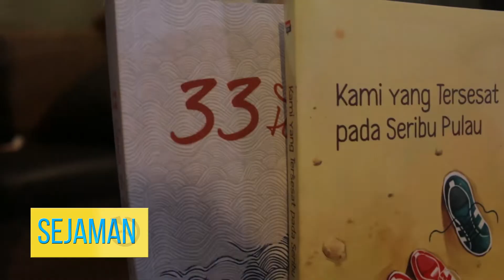Sejaman | Satu Jam Lebih Dekat Bersama Intan Andaru Part 2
Ikuti berbagai berita terbaru seputar banyuwangi terkini, program menarik dan beredukasi lainnya hanya di Official Channel Banyuwangi TV.